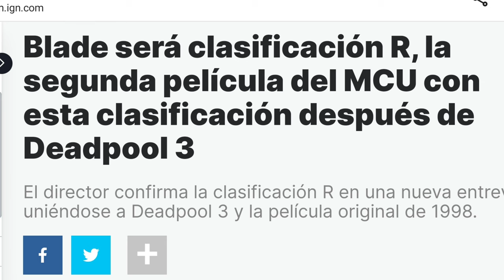Blade será clasificada R y eso es lo mínimo que espero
Mi opinión sobre la clasificación de Blade.